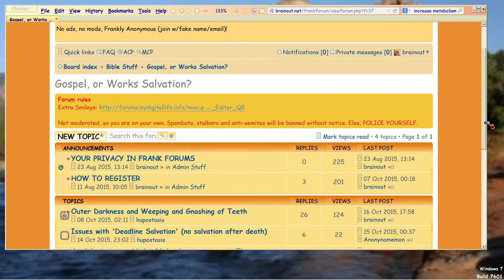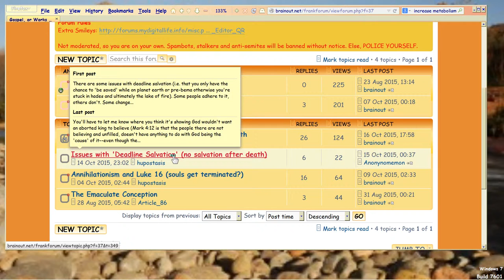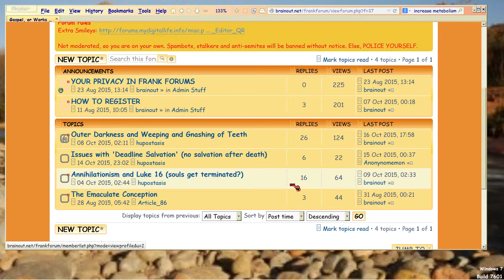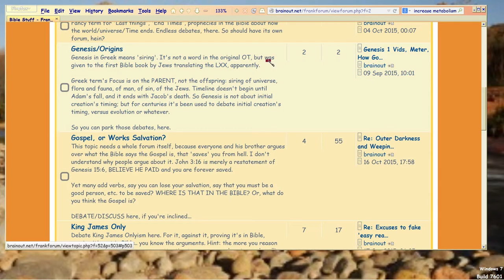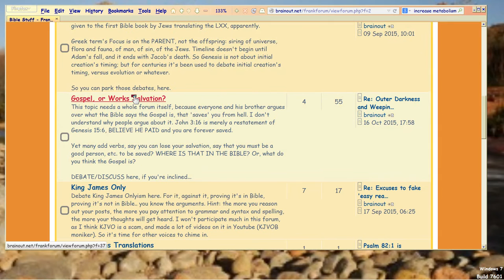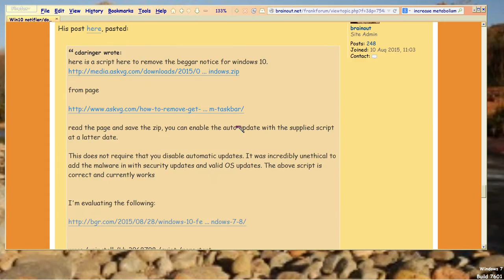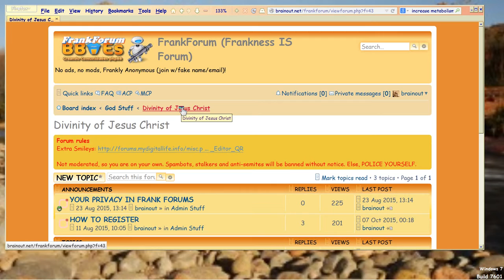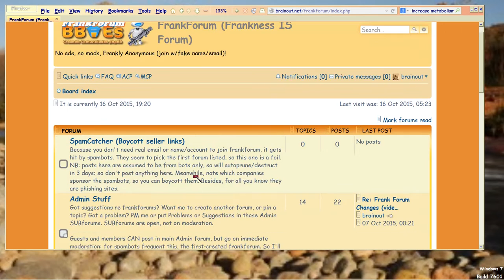FrankForum Latest Topics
Latest FrankForum topics others have started/continued which might interest you.  Vid desc here has links.  Topmost, Windows 10 forcing itself via Windows update, plus many deep Bible conundra not usually seen in forums.

Remember, you don't need real email or real name or any social 'account' to join and post.  Board has no emailing function, so don't use a real email addy.

The trick questions require thinking, so if you have trouble, you can post without joining in the admin forum, . No one will see your posts but me.  So if a question stumps you, I'll create another one.

WINDOWS 10 FORCING ITSELF ON YOUR MACHINES is the latest topic,

For some of you, the other Bible Stuff topics are of interest.